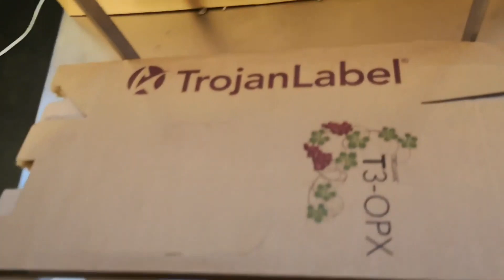The TrojanLabel T3 OPx Printing on Gift Boxes